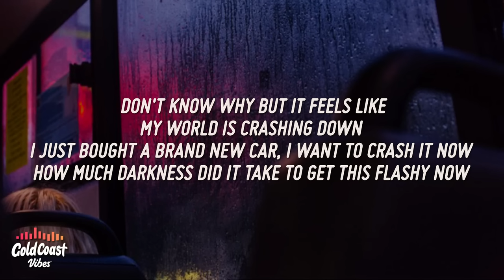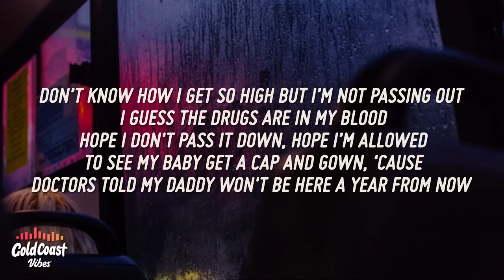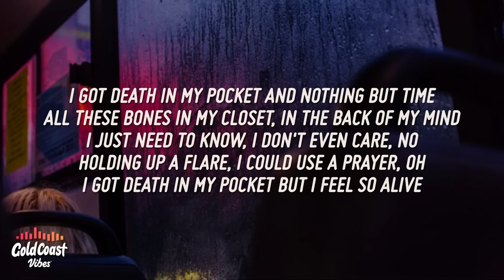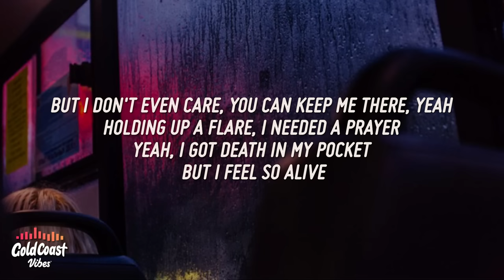Machine Gun Kelly - Death In My Pocket (Lyrics)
Machine Gun Kelly - Death In My Pocket